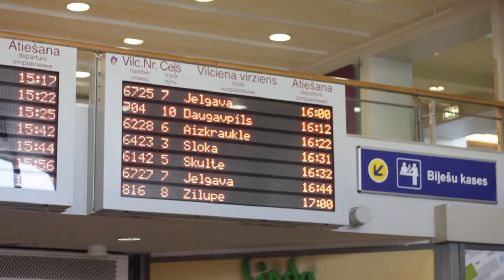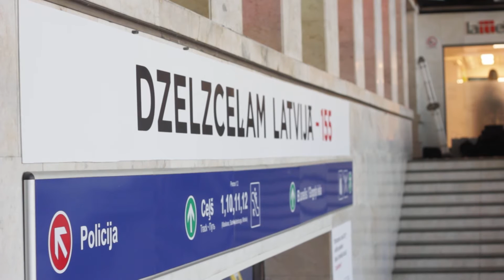Латвийская железная дорога отметила 155-летний юбилей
155 лет назад началась история латвийской железной дороги. Была построена первая линия Рига – Даугавпилс (Динабург). Железная дорога, как более удобный и дешевый путь к Рижскому порту, повлияла не только на доставку сельскохозяйственной продукции, но и на расцвет новых ремесленных и торговых центров, подтолкнула жителей Латвии к освоению навыков строительства и эксплуатации железных дорог. В честь юбилея в Риге прошли несколько праздничных мероприятий, подробности расскажет Мария Иванова